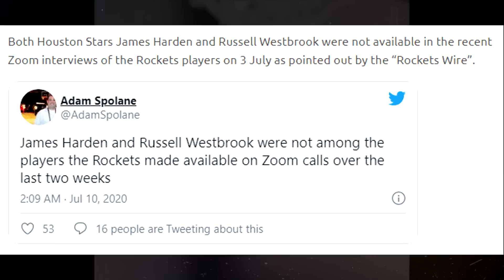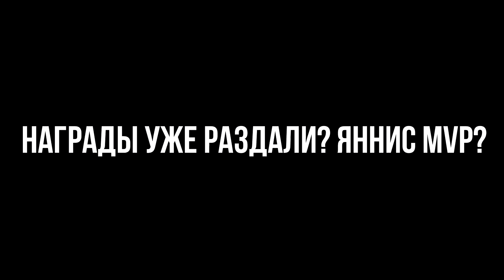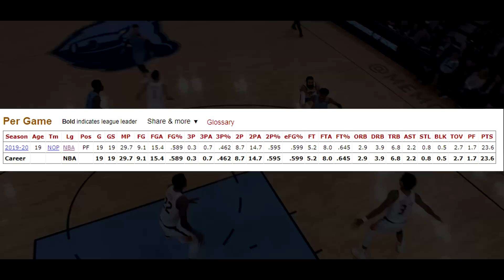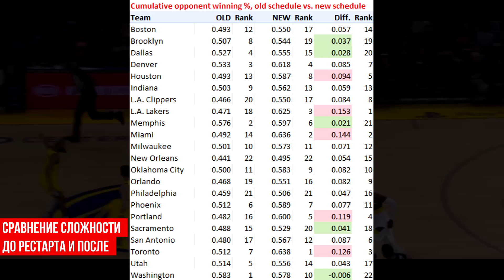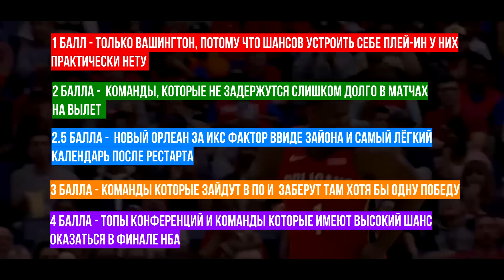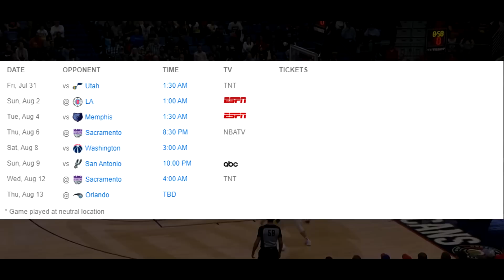У ДЖЕЙМСА ХАРДЕНА КОРОНА? ЧТО СЛУЧИЛОСЬ С ЗАЙОНОМ УИЛЬЯМСОНОМ? ЛЕБРОН И ЯННИС, КТО СТАНЕТ МВП?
✔ Или @topbasketteam

Все мы знаем, что Рассел Уэстбрук сейчас находится на карантине, но ещё совсем недавно ходили слухи и о том, что Джеймс Харден тоже болен К О В И Д - 19, откуда это пошло и кто запустил данную инфу? + Леброн Джемс, Яннис, Джа Морант и другие претенденты на индивидуальные награды от НБА уже сейчас могут начинать переживаться за то, кому что достанется ведь с 21 по 28 июля будет проходит голосование ( уже сейчас ) ну и Зайон Уильямсон, почему он покинул Орландо и самое главное вернётся ли он в стан команды до начала матчей? Ответы на эт вопросы есть в новым выпуске новостей!